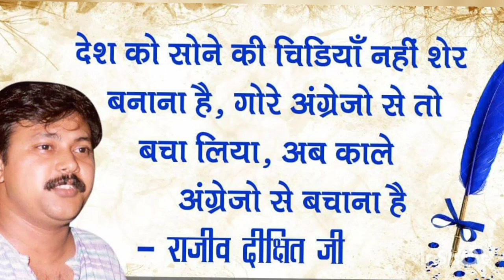बहुत से भारतीय तो ये बात जानते ही नहीं होंगे।।1962 का वो युद्ध जब भगवान शंकर का।।Rajiv Dixit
नमस्कार दोस्तो,

Rajiv dixit

Rajivvadi

Bharat nirman

Bharat swabhiman

Swadesi patrika

Swadesi rakshak